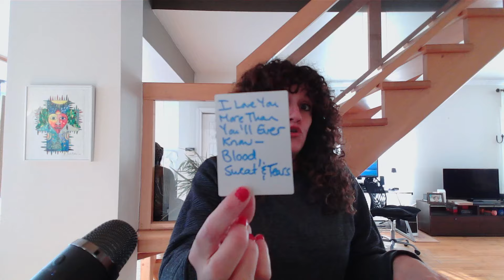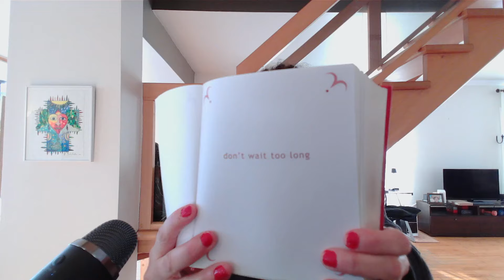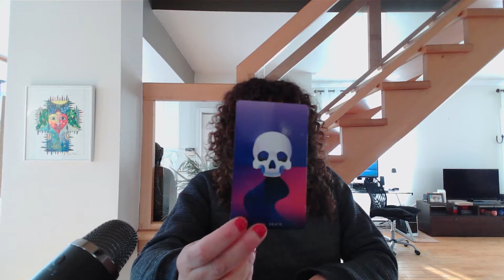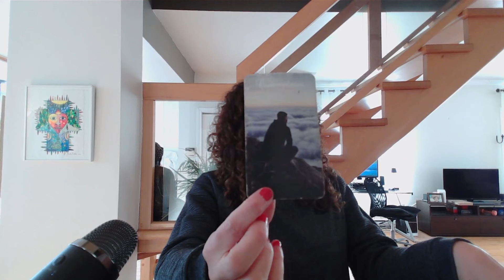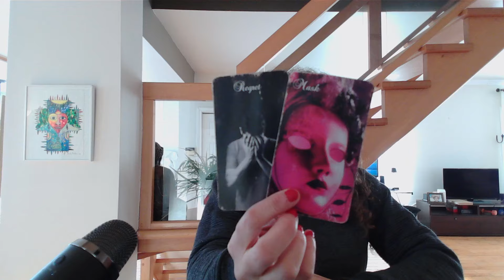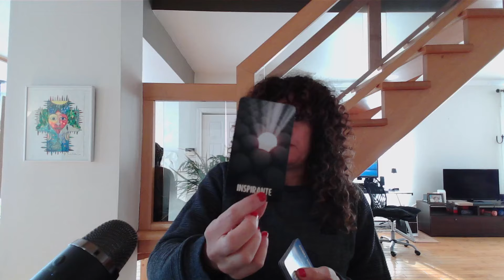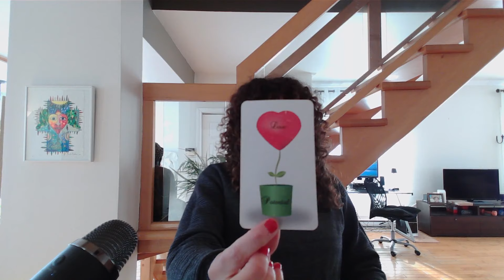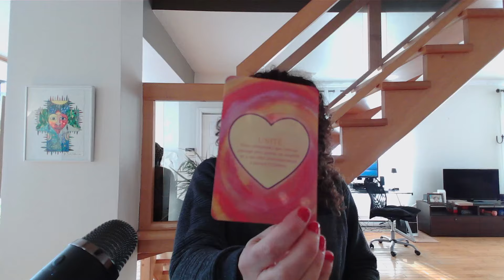Il m'est difficile de t’exprimer la profondeur de mon AMOUR 😍 Je te veux pour toujours 🥰♥️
Sandy 😊

Si vous souhaitez m'envoyer quelque chose par la poste, voici l'adresse:
Merci!!!